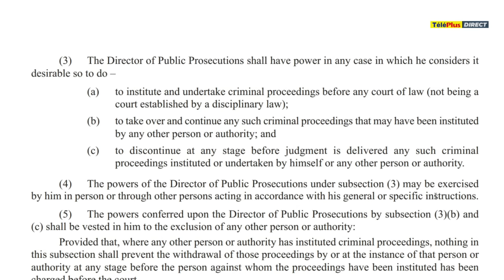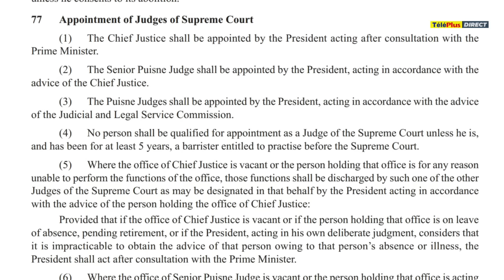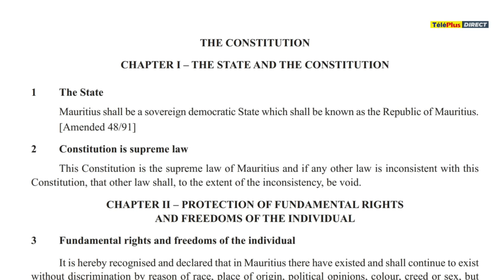« Au Cœur de l'Info » : Décryptage du Financial Crimes Commission Bill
Décryptage du Financial Crimes Commission Bill : impacts et risques. C’est le thème de l’émission Au Cœur de l’Info ce mardi après-midi, 12 décembre. Prem Sewpaul accueille l'ancien magistrat, Noren Seeburn, aux côtés des avocats Kailash Trilochun et Ravi Rutnah.